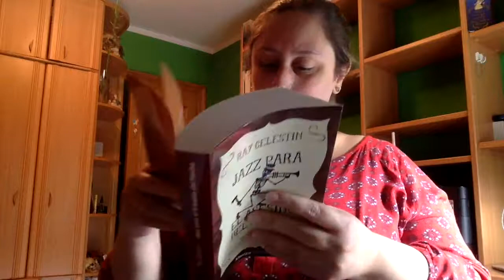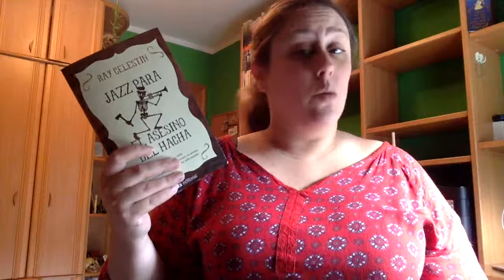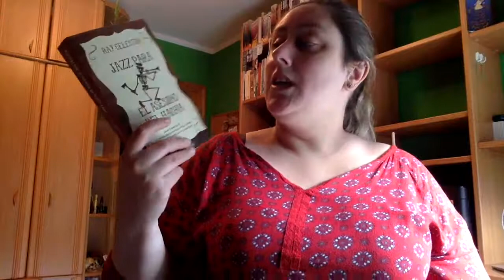Review Jazz para el asesino del hacha